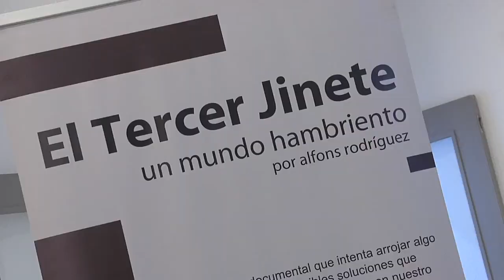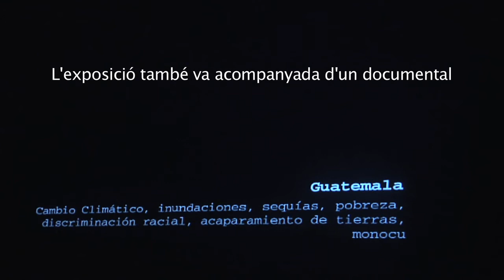Exposició 'El tercer jinete'. Un mundo hambriento'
El fotoperiodista Alfons Rodríguez proposa un recorregut per les causes i conseqüències de la fam i la malnutrició al món i s’endinsa en la realitat de  nou països dels continents més afectats per aquesta xacra global. Organismes com Metges sense Fronteres, Intermón Oxfam, Acció contra la Fam i ACNUR han col·laborat en el projecte, que es podrà veure a L'Auditori Barradas de L'Hospitalet fins al proper 14 de desembre.